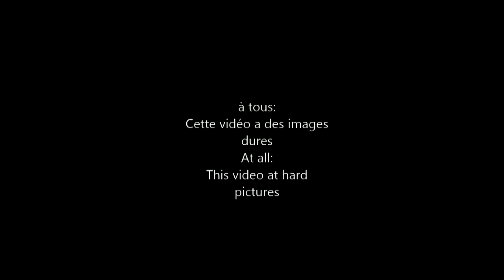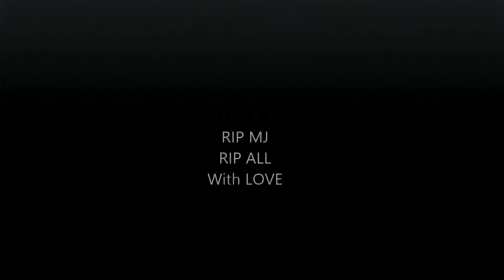Michael Jackson Heal The World Live 2018 (Full Screen 720p )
25/06/2009- Forever MJ

  Heal The World version 2018  avec des images d'à travers notre planète : des êtres humains en survie, Heal The World...

Heal The World version 2018 with images from across our planet: human beings in survival, Heal The World...

RIP MJ , RIP ALL
With Love

Les Enfants du Dragon / the children of the dragon

Heal The World  performed by Michael Jackson
Heal The World sound remastered , recorded by Heal The World 60
Video  by Heal The World 60
Effect video ,enhanced & remastered by Heal The World 60
Credit video:
B.Guilbert / L .Cassoulet/ Choka/ Arte/ TNK/ A. Saint-Martin /G. Culleton / S. Steigner / Les Enfants du Dragon /internet
MJJ Productions / Sony / Heal The World 60